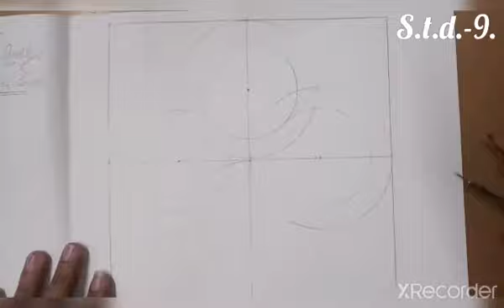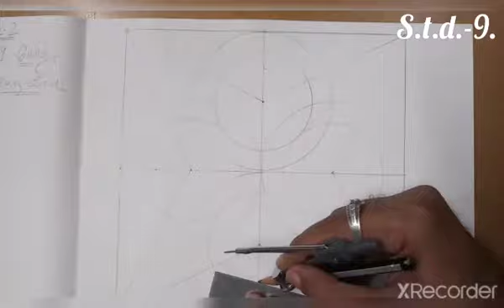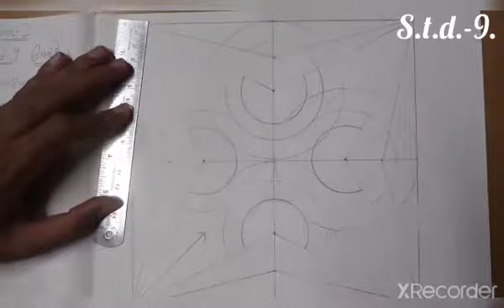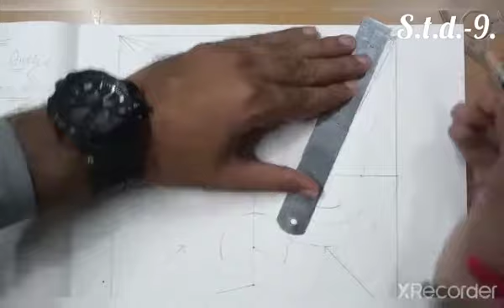Std - 9 - GM - DRAWING - ભાતચિત્ર. - (ચોરસ માં ભાત)